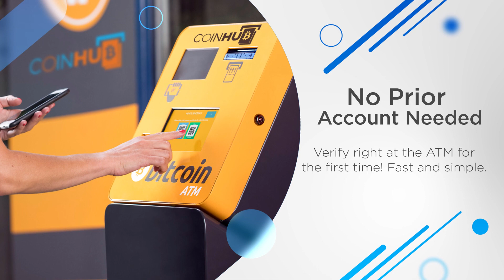Bitcoin ATM Miami - Coinhub ($25,000 Daily Limits) — 9205 NW 22nd Ave, Miami, FL 33147, USA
Bitcoin ATM Miami - Coinhub

Address:
9205 NW 22nd Ave, Miami, FL 33147, USA

Our Coinhub Bitcoin ATM Near Me in Miami, Florida is available for purchasing bitcoin with cash instantly. Coinhub offers $25,000 daily limits and lowest rates for Bitcoin. Bitcoin ATMs (Automated Teller Machines) are kiosks that allow a person to purchase Bitcoin and other cryptocurrencies by using cash. Bitcoin cash kiosks from Coinhub are a convenient and fast way to purchase Bitcoin and receive it in minutes directly into your wallet. Coinhub Bitcoin machines are easy to use and allow buying at our btc atm to be fast and instant. If you're using a Coinhub Bitcoin Machine near me, you are able to purchase Bitcoin instantly and receive it within minutes. Purchases can be done in under 2 minutes and there is no prior account needed. Simply walk up to any Coinhub Bitcoin ATM to purchase and verify. Many Coinhub Bitcoin ATMs also allow you to both buy AND sell crypto for cash. The process of buying Bitcoin using one of our Bitcoin ATMs is as follows: First locate the closest Bitcoin ATM near you in your city by visiting our Coinhub Bitcoin ATM Locator. Walk up to the machine and enter your phone number. You will then verify your phone with a code and scan your bitcoin wallet. Enter bills one bill at a time for the amount you would like to purchase and confirm the bitcoin atm prior to purchase. Bitcoin is then instantly sent to your wallet. The daily buying limit is $25,000. We have Bitcoin Machines conveniently placed throughout the country in major cities! Visit a Coinhub Bitcoin ATM today.